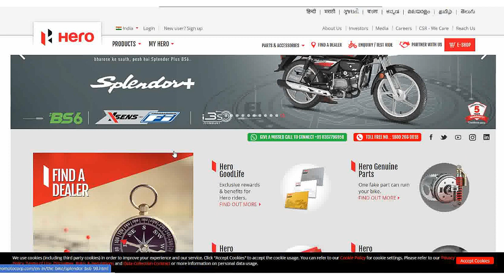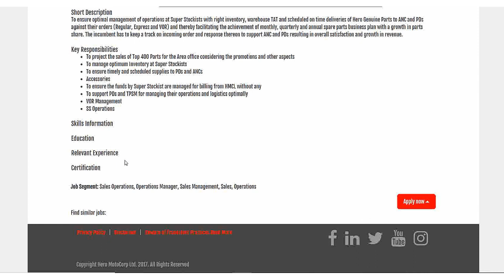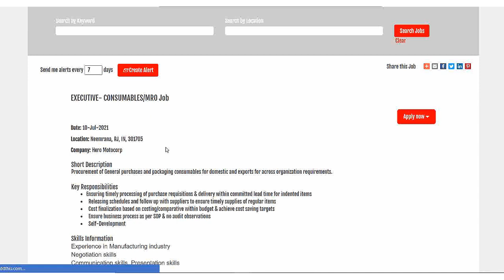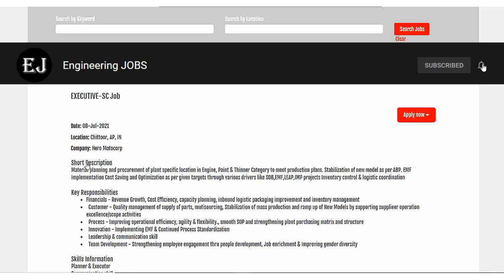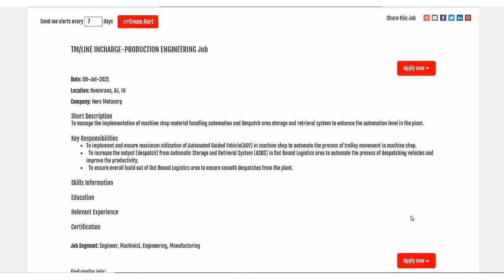Hero MotoCorp New Recruitment for Fresher Engineering Jobs/Recruitment 2021/off campus placement